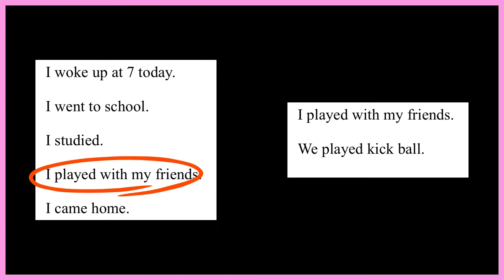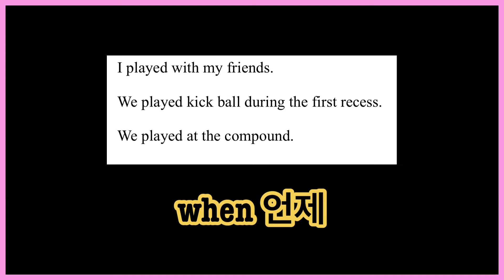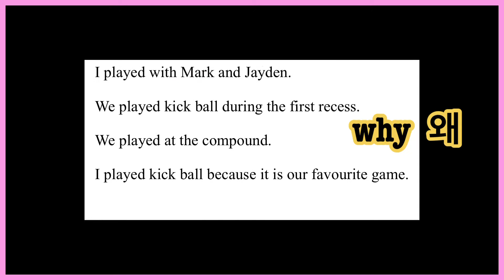초등학교 저학년 영어 일기쓰기 - 한 문장쓰고 다 썼다는 우리 아이 어떻게 도와줄까?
안녕하세요 :)

이번 편은 한국에 계신 부모님들, 이민자 부모님들 모두 보셔도 좋을 것 같아요.
우리 아이들 일기 쓸 때 너무 길게만 쓰게 다그치지 마시고 육하원칙이 들어가 있는지 먼저 확인해 주세요. 모두 썼을 때는 칭찬 잊지 마시구요 :)